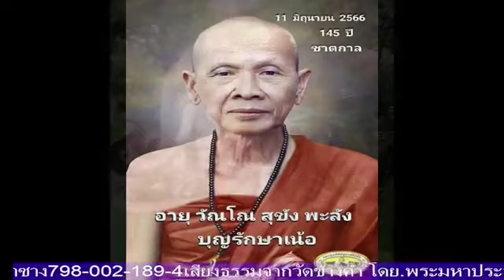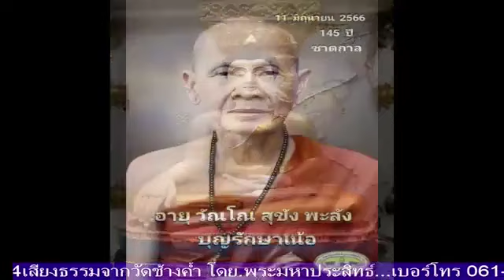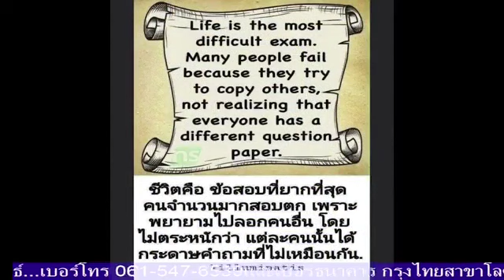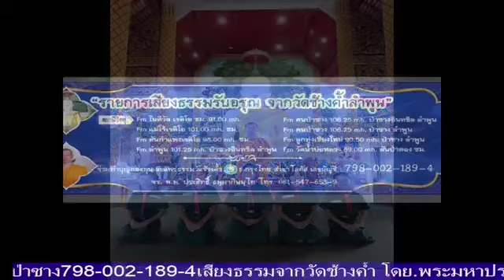เสียงธรรมะรับอรุณ [30 ม.ค. 67] พระมหาประสิทธิ์ ธรรมภินันโท วัดช้างค้ำ ต.มะกอก อ.ป่าซาง จ.ลำพูน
รายการ เสียงธรรมะรับอรุณ ประจำเช้าวันอังคารที่ 30 มกราคม 2567 ดำเนินรายการโดย พระมหาประสิทธิ์ ธรรมภินันโท วัดช้างค้ำ ต.มะกอก อ.ป่าซาง จ.ลำพูน และวิทยุวัดฝายหิน 104.5MHz, คณะสงฆ์ตำบลสุเทพ (ภาพ และ เสียง บันทึกจากเฟสบุ้ค @เปรียญเอก วัดราษฎร์)